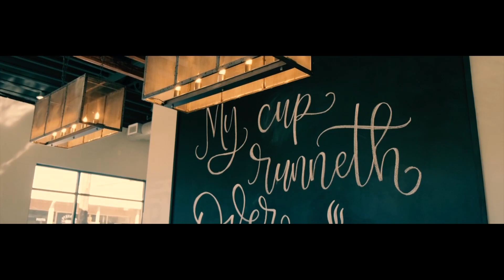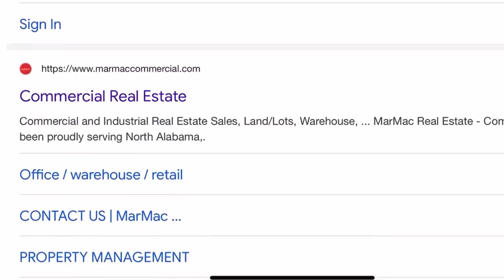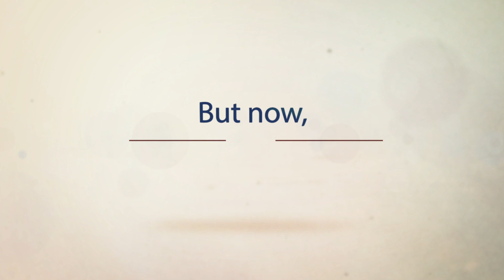2021 Coach Bryan Moore Show. "Hartselle vs Austin"